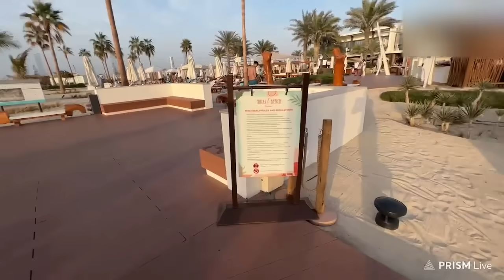ПЛОХОЙ ПАРЕНЬ И РОСТИК УГАРАЮТ НА ВИЛЛЕ В ДУБАЙ!! МАМА Я В ДУБАЕ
всё давай расход